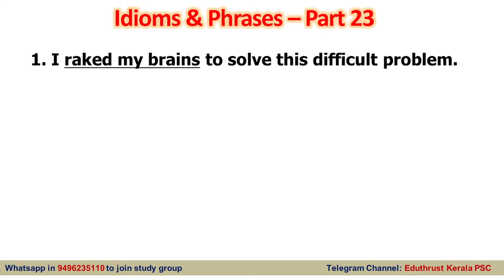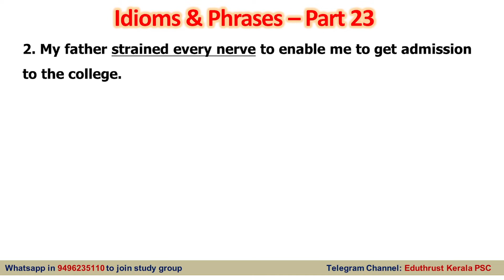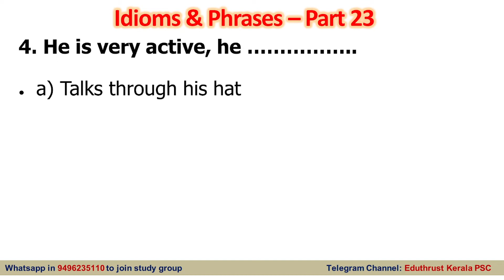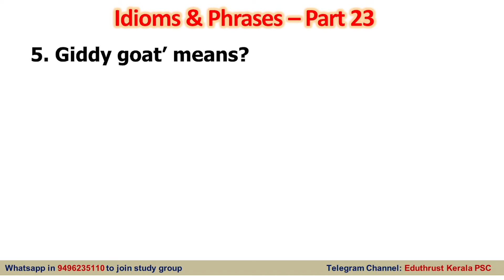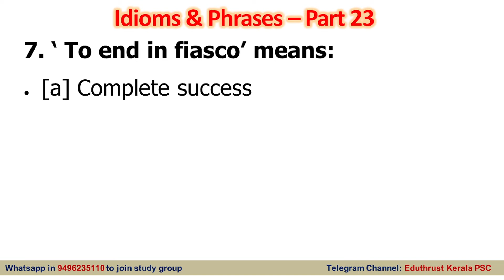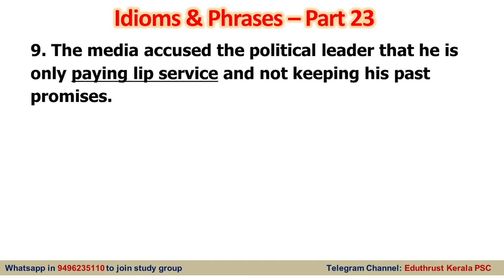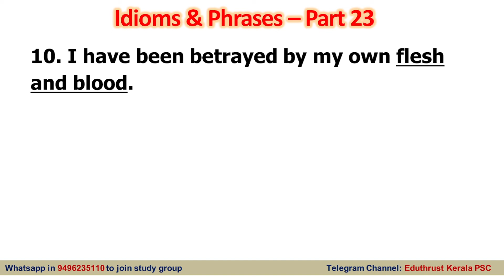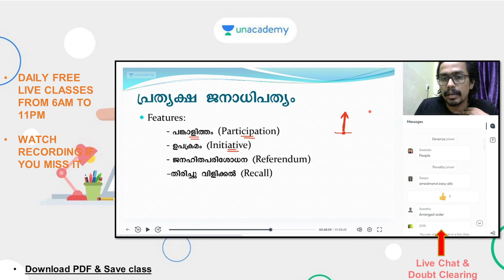Rank Making Idioms & Phrases-PYQs and Model Questions-Part 23 |Kerala PSC, SSC,RRB, UPSC| Vocabulary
Rank Making English Series- Idioms & Phrases for Kerala PSC, SSC, High Court Assistant, RRB, UPSC and all other competitive exams. Part 23 - PYQs and model questions.

Join my class for FREE using my code " EDUTHRUST10 "
Topic: Malayalam

ഈ ഒരൊറ്റ ലിങ്കിലൂടെ. ഒരു പരീക്ഷയും നിങ്ങൾക്ക് അസാധ്യമല്ല, സാധ്യതകൾ 'Unacademy' യൊരുക്കുമ്പോൾ..